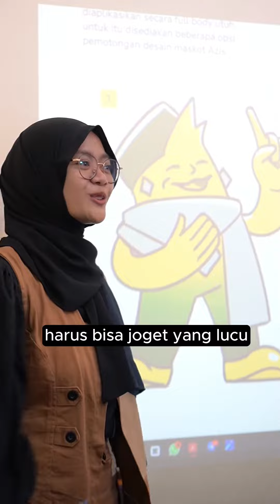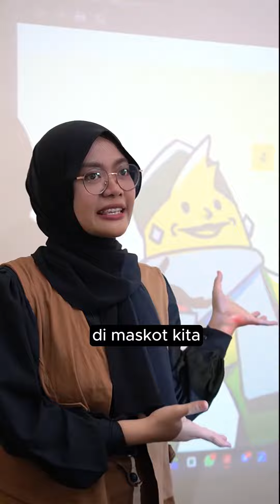BEGINI JADINYA kalau mereka yang presentasi."Trio Suki" emang beda!!semoga berkenan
BEGINI JADINYA kalau mereka yang presentasi.
"Trio Suki" emang beda!!
semoga berkenan 😊🙏